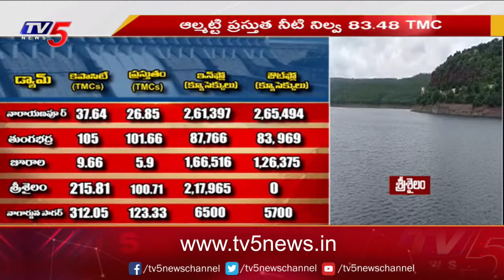నిండుకుండలా పోటెత్తుతున్న ప్రాజెక్టులు | Huge Rains in Telangana | Overflowing Projects | TV5